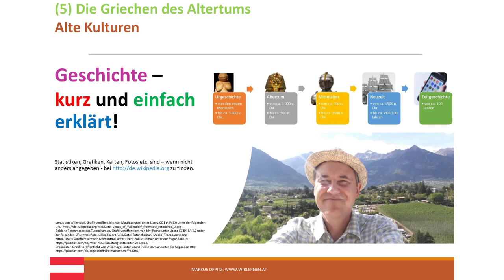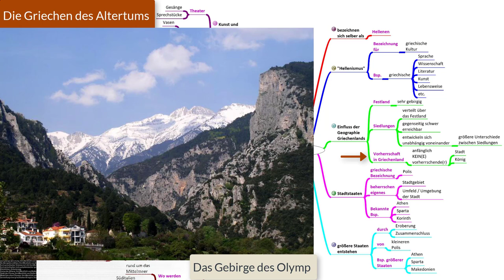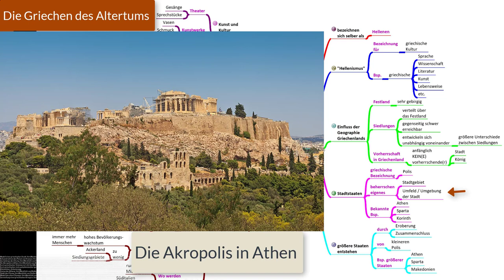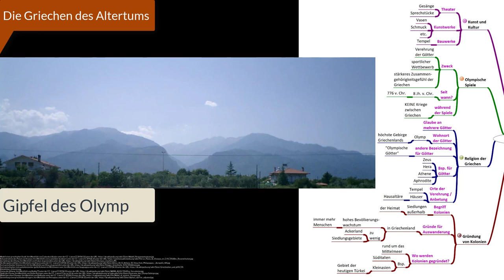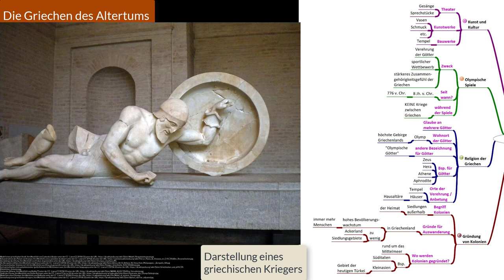(5) Die Griechen des Altertums